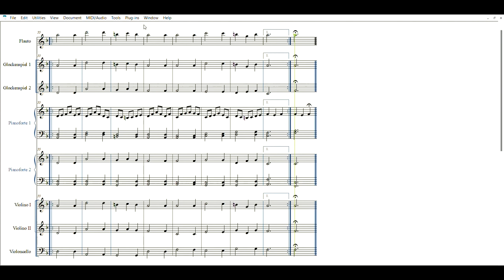Scarborough Fair: partitura gratis per orchestra scolastica